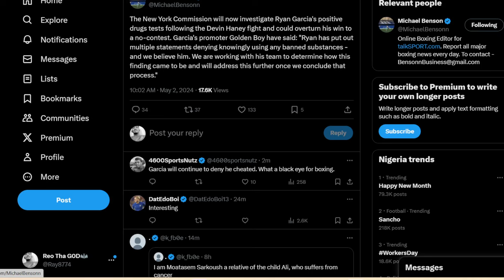Oscar De la Hoya should be held responsible for Ryan Garcia's failed drug test, 1st Canelo nor Ryan.